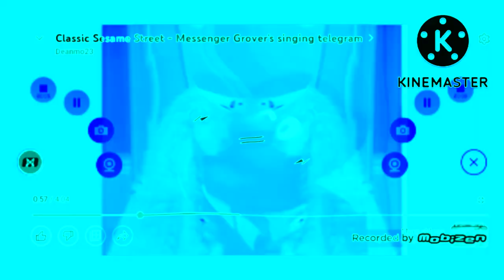{REQUESTED} Mr Johnson Effects 4 in Group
Requested by @Matthewisback188